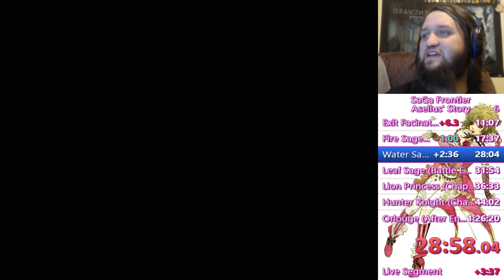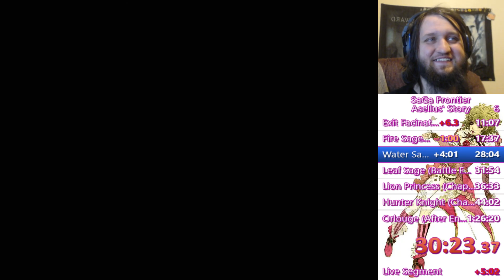Saga Frontier - Asellus' Story PB 1:13:34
SaGa Frontier Speedrun of Asellus' Story. My PB as of 5:23/19 -- Lots of bad stuff about this run. Plenty of mistakes. But I got a pretty decent clear time of the last boss which made up a big chunk of time.

You can watch me stream this and other things